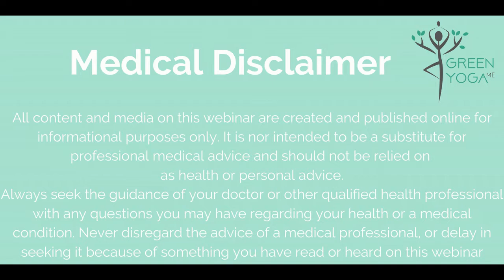Total body strengthening flow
Hello Yoginis!

Here we are practising Hatha Yoga flow | Total body strengthening flow, greatly increase your strength in your body, stay focused and help you to boost your morale, productivity and release stiffness.

Great for the start of the day or whenever you need a fix-me up routine!

Did you enjoy my class? If yes, please leave me a review

Do you want to receive a tailored exercise?

Follow me for more tips, classes 1:1 or group virtual or in person, yoga philosophy, workshops and more:

Namaste
Deb